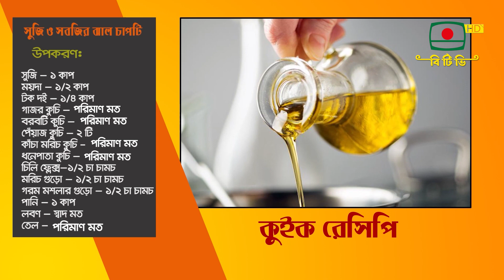সুজি ও সবজির ঝাল চাপটি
কুইক রেসিপে: সুজি ও সবজির ঝাল চাপটি